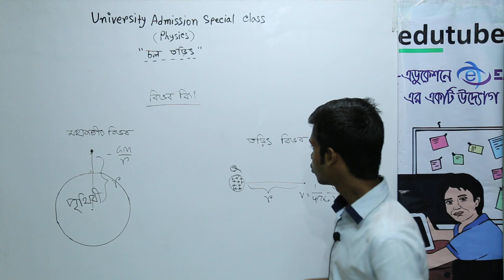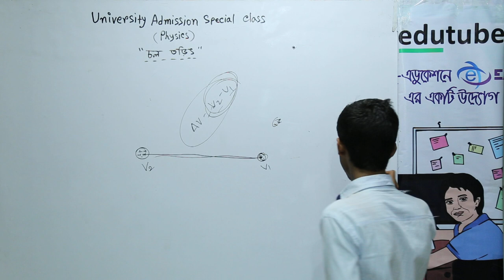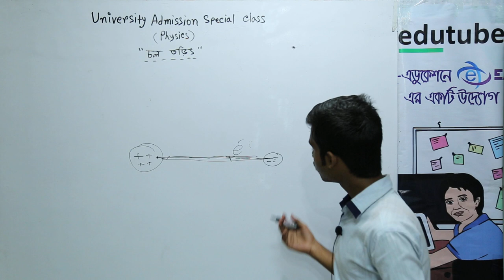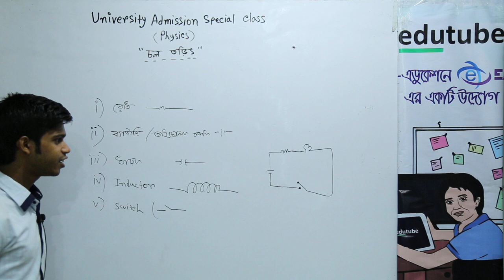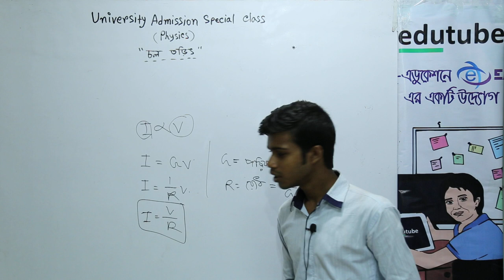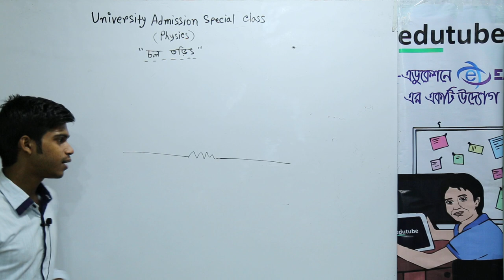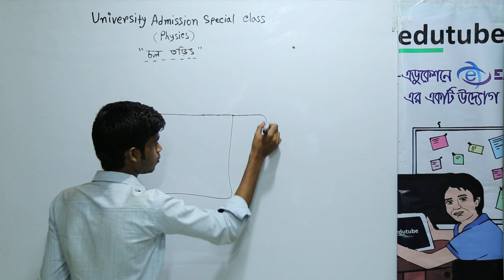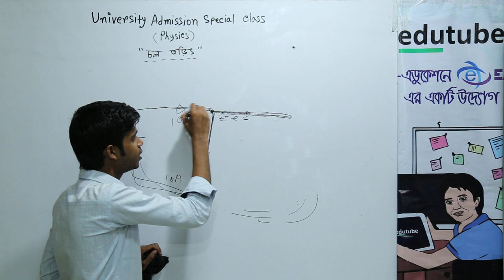University Admission Special Lecture KA Unit Physics 37